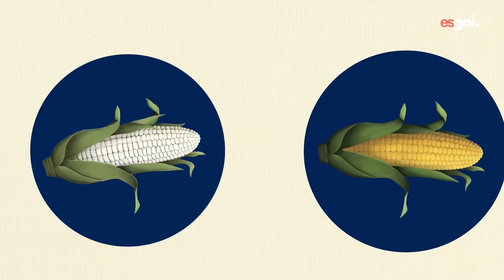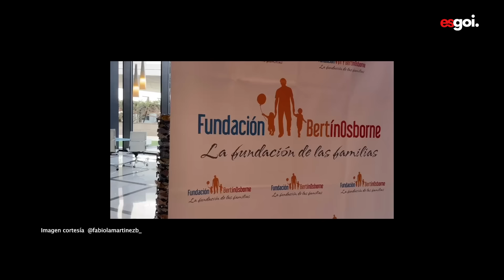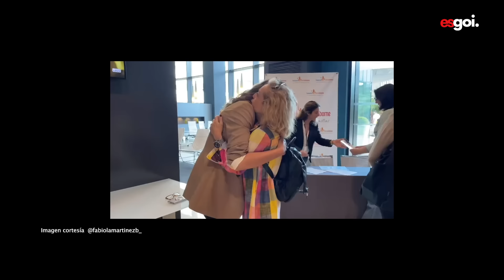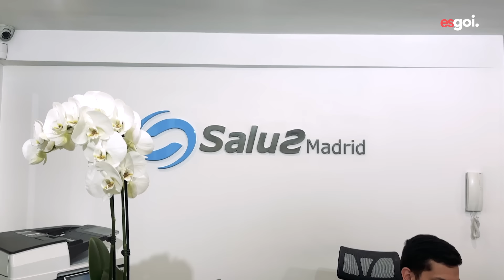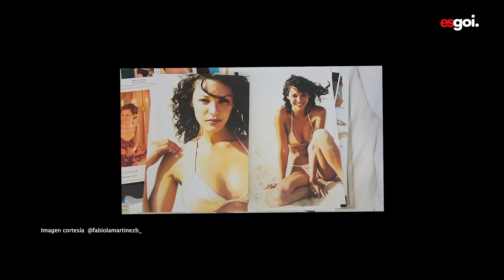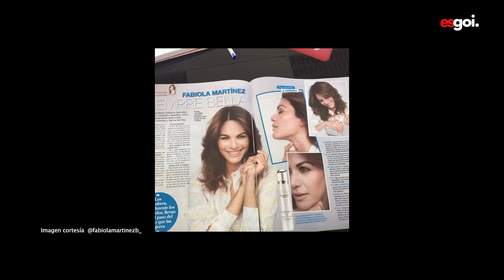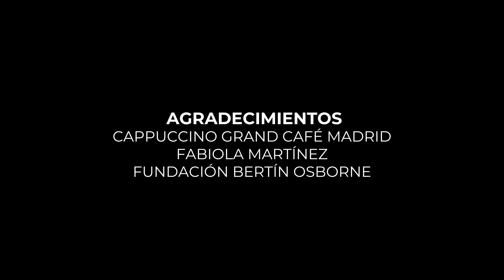Cómo superar los golpes de la vida y lo que dicen los demás | Fabiola Martínez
Su nombre está asociado con la resiliencia, el amor y la solidaridad.
Es una de las venezolanas más queridas en España. Estuvo casada con el artista Bertín Osborne, con quien tuvo dos hijos, su gran motor. La parálisis cerebral de uno de ellos la impulsó a crear la fundación Bertín Osborne para ayudar a familias de personas con discapacidad. Hoy día se reinventa tras su divorcio y lo cuenta todo en ESGOI. Conoce a Fabiola Martínez.

¿Te gustó esta historia?
¡Gracias totales!

Goizeder Azúa ‪@Goiazua
Fabiola Martínez @fabiolamartinezb_

¿Conoces una historia que quieras compartir?

EQUIPO 🎥

Producción:
Marisela Gómez
Cámara y Edición:
Leonardo Reyes
Merlin Güell

Javier Rios

👉 Este espacio es presentado por:

P.A.N. El sabor de los buenos momentos. @pan_españa @empresaspolarpanstore_es

Clínica Salus Madrid, una familia que atiende a familias @salusmadrid

¡Te espero en un próximo capítulo!

esgoi.